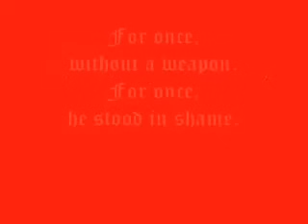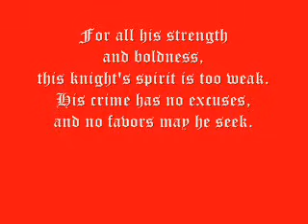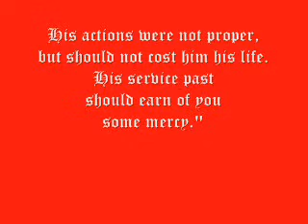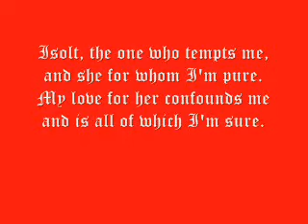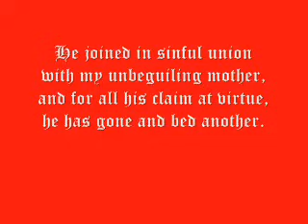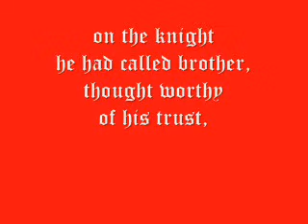"The Trial of Lancelot" by Heather Dale (with Lyrics)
A video of the lyrics to Heather Dale's song, "The Trial of Lancelot", from her album, "The Trial of Lancelot".
(And let me just say that normally, I can't stand Lancelot. This beautiful song is probably the only portrayal that makes me actually feel sorry for him.)

The font I used is called Old English Text MT.